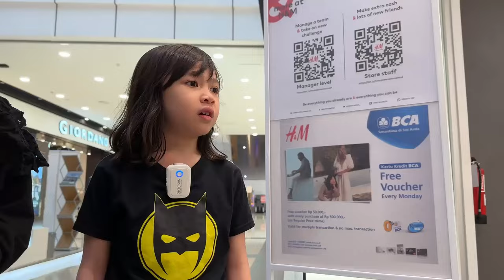ROYCE BELIIN KADO BUAT DEDE MAX SAMPE BANGKRUT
Ulang tahun Max memang udah lewat, tapi belum sempet kami upload nih, pas banget ada permintaan dari kalian untuk upload ulang tahun Max. Di part 1 ini kalian akan liat gimana keseruan Royce & Tere beliin kado buat Max, emang kado apaan sih yang dibeli sampe bikin Royce bangkrut ??